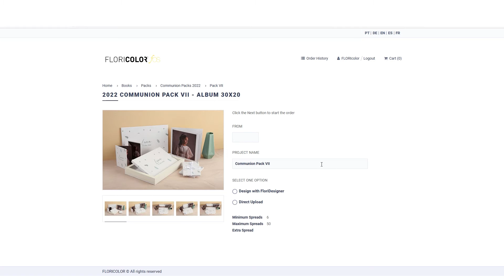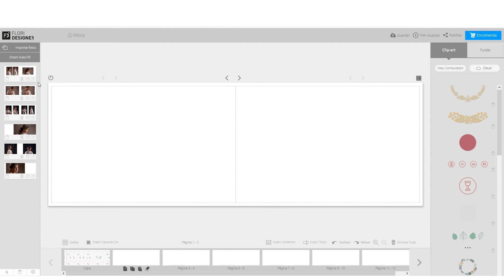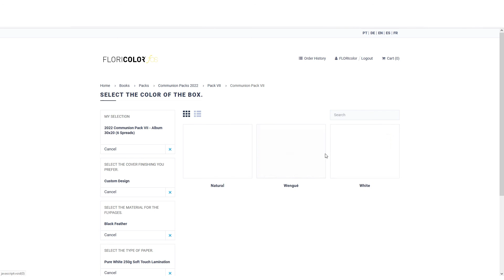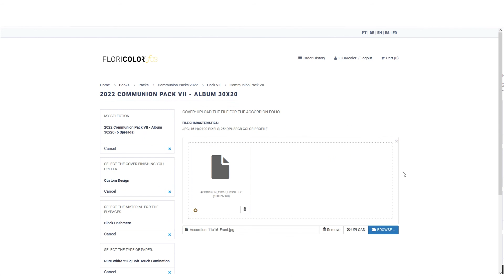PACK 7 FloriDesigner (PT)